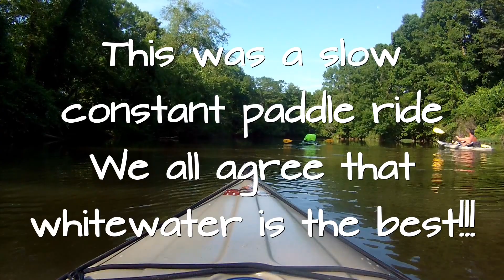Lower Hatchie Paddle Burnout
Slow current all the way to the Tenn-Tom waterway, the most we have paddled all year!